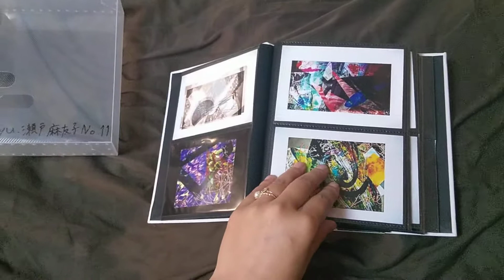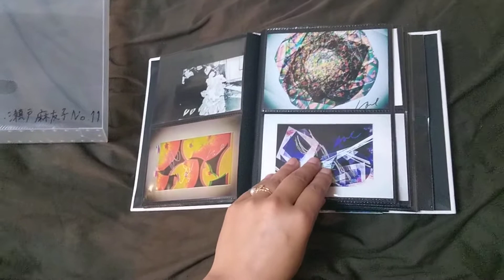160picture book No.11📓